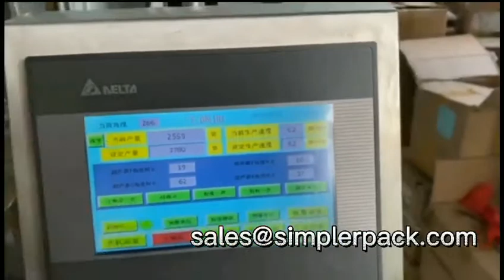tagging machine, tag making machine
tagging machine, tag making machine C25, material can be nylon, non woven, PLA. 140mm and 160mm, thread can be short and long.